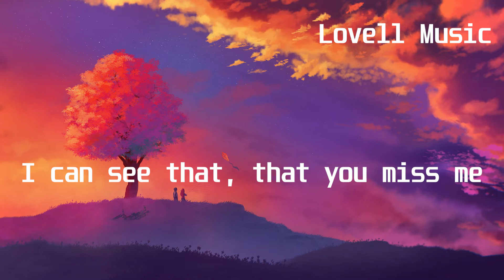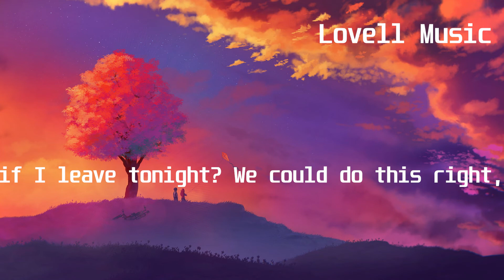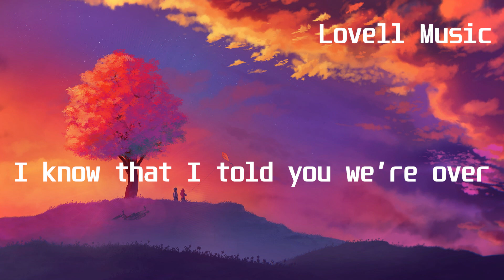Mindme feat Le June - Would You Stay(Lyric Video)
Lyrics:
Before you turn away

That I didn’t throw your stuff away

Before you make up your mind, that I’m nowhere

to find,

I’m standing right here

I know that I told you we’re over

I swear that I’m sober
Just listen, I miss you

And I know that I said all these things But now

when you’re with her
I can see that, that you miss me

Would you stay till the morning light?
Oh would you follow me, or would you let it be,
if I leave tonight? We could do this right,
We’ll find the remedy, oh would you stay with me

now till morning light?

Maybe I’m just too weak, Maybe, I’m just afraid of

being alone, Well I don’t care
Cuz right now I feel the love
That we said we would burn
Oh I know you feel it too